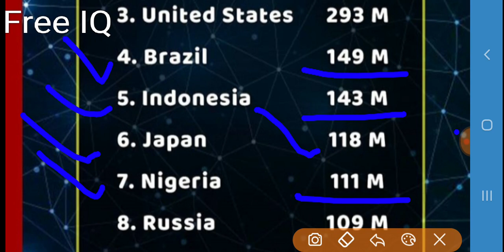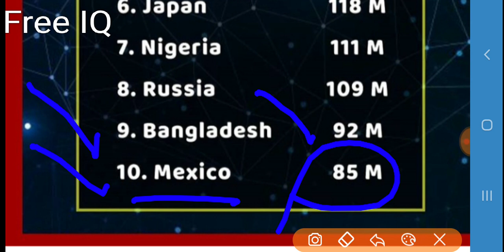Top-10 internet using countries-Highest internet users country wise-Top internet users & countries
Hello everyone.

I am Rakesh and i Welcome You all to  FREE IQ FIQ

About The Video _ Top 10 countries by internet users

Hello friends, welcome to the Recent updates on every Exam oriented news
We deal with SBI exams, UPSC current affairs,current affairs for SSC,CGL,SSB and SSC, railway alike.We also do provide with motivation videos and biographies.Please subscribe to our channel as we upload daily freshly brewed content and the top 100 trending questions...

IF YOU WATCH  IT REGULARLY
WE  ENSURE YOUR SELECTION

VIDEO By_ Rakesh patel

OUR SUPPORTING TEAM):_
MD-VIDHI SITORE
Editor_Vaibhav jain
CEO-BHARAT TIWARI
AD_ Amrita Sahu

BY FREE IQ FIQ
(Director_Rakesh Patel)